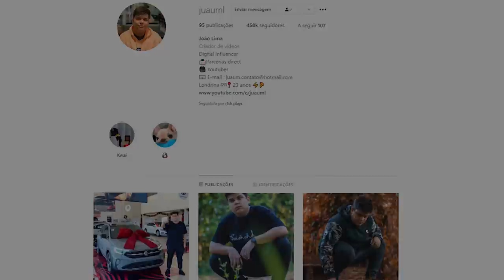DEI UMA FRUTA PARA ELA NO KING LEGACY!